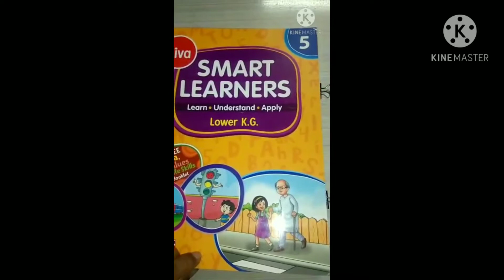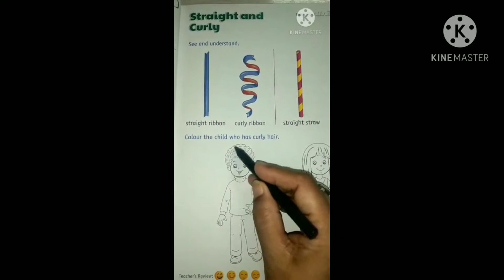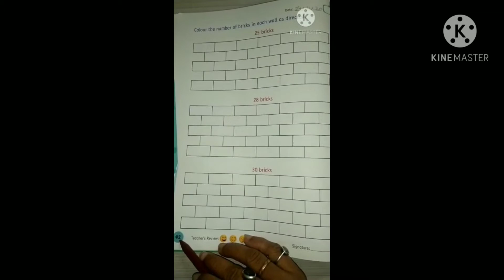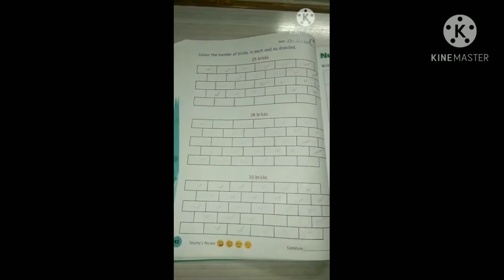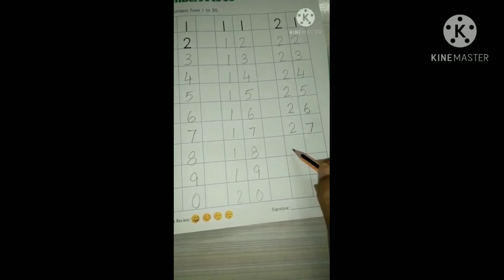24/11/20 CBSE JR kG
Book no 5 PG no 42, 43 colour the number of bricks , Numbers 1 to 30
book no 5 PG no 25 straight & curly